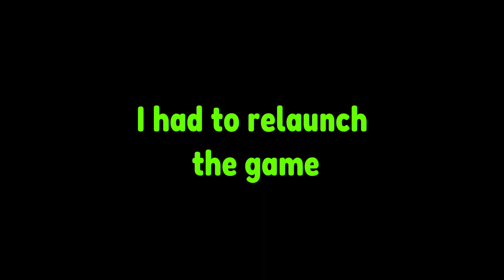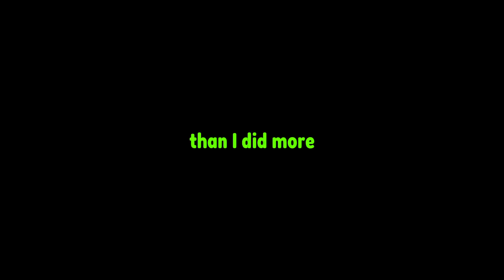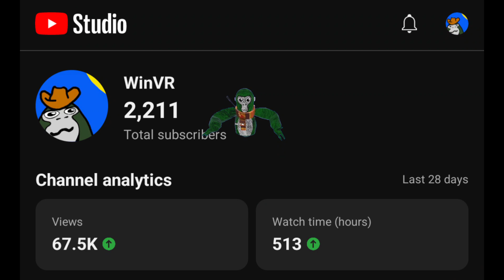I tried the Gorilla tag MonoSandbox mod...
In today's video I'm going to be trying the mono sandbox mod in gorilla tag. Thank you guys for 2.2k!